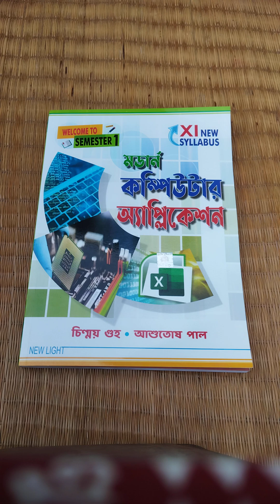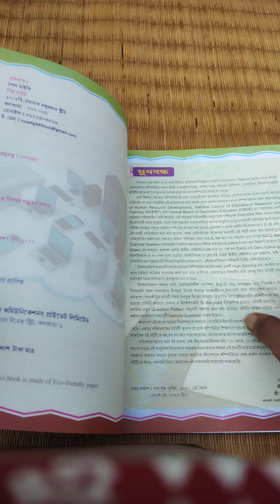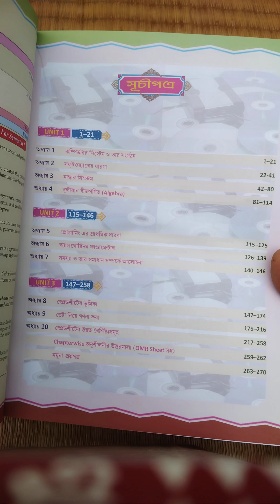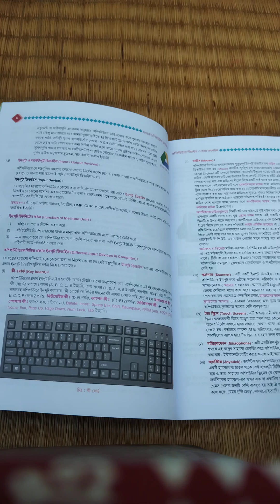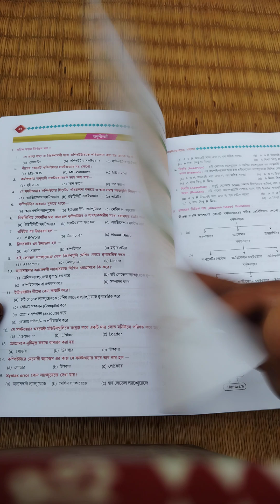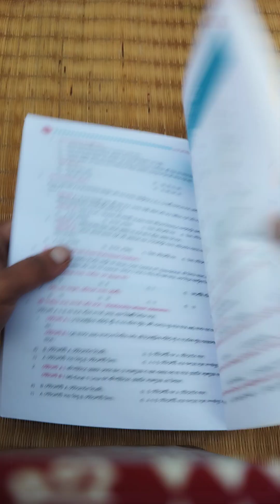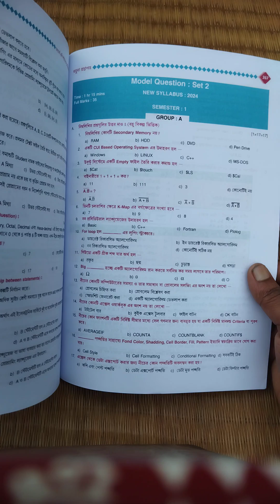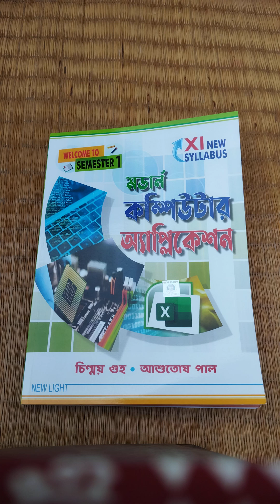চিন্ময় গুহ ও আশুতোষ পাল স্যারের একাদশ শ্রেণীর কম্পিউটার অ্যাপ্লিকেশন বইয়ের সম্পূর্ণ রিভিউ। XI. 11.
চিন্ময় গুহ ও আশুতোষ পাল স্যারের একাদশ শ্রেণীর মডার্ন কম্পিউটার অ্যাপ্লিকেশন বইয়ের সম্পূর্ণ রিভিউ। Class 11. Modern Computer Application. Semester 1. loveforknowledge.